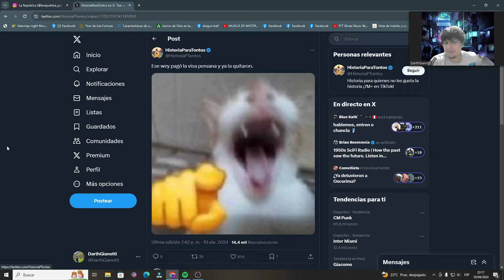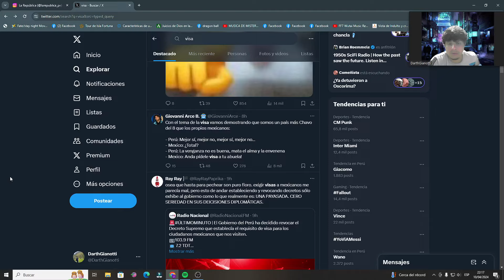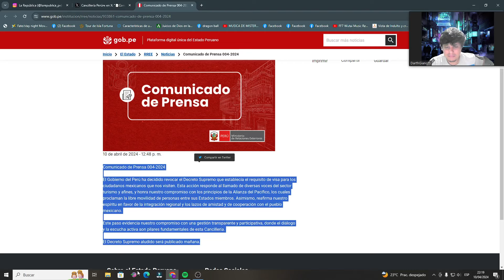Gobierno peruano ya no pedirá visa a los ciudadanos mexicanos que deseen ingresar al país